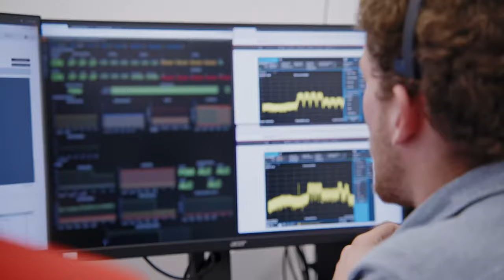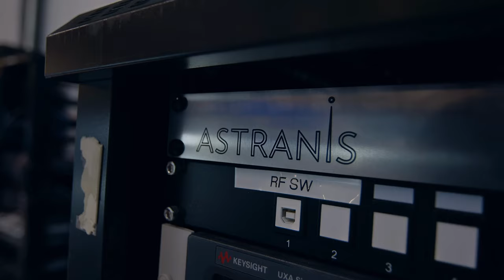Traveling the World to Build Satellite Antennas | Astranis Earth Stations Team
Ever wonder what happens when you send a spearfishing world record holder and an Air Force veteran halfway across the world to set up satellite antennas?

Chapters
0:00 We need to do this ourselves
1:40 LEO vs GEO
2:25 Different kinds of antennas
2:59 Antenna parts
3:54 Munting antennas
4:30 Fighting the atmosphere
6:16 Traveling the world